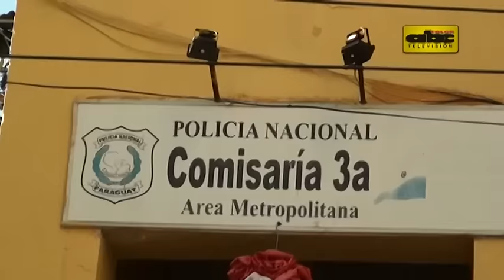Demolido sitio histórico de la dictadura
El edificio de la comisaría tercera, sobre Chile casi Manduvirá, está siendo derribado supuestamente porque la estructura es muy vieja. Este lugar había sido declarado por el Gobierno como “sitio histórico” de la dictadura.